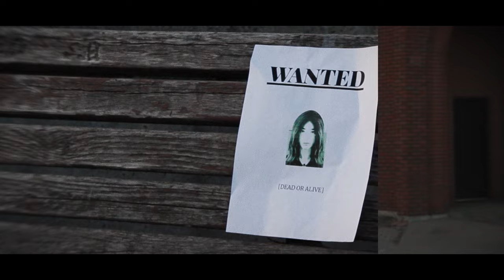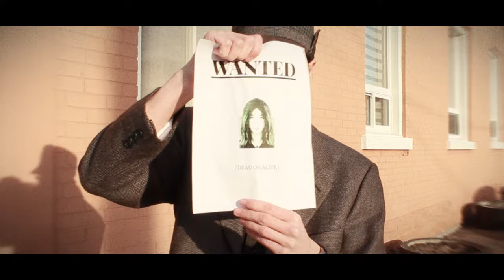Aquarium (Cover)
I want you dead or aliiiiiiiiiiiiiiiiiiiiiiiiiiiiiiiiiiiiiiiiiiiiiiiiiiiiiiiiiiiiiiiiiiiiiiiiiiiiiiiiiiiiiiiiiiiiiiiiiive
JJJreact

matt and watson from supermega!?!?!?!?!